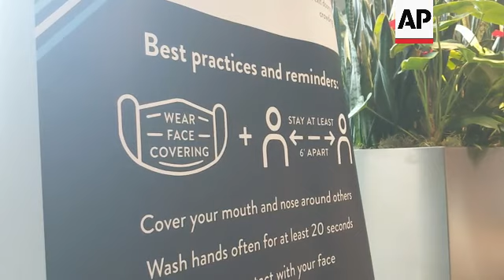Nation's capital revives indoor mask mandate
(30 Jul 2021) In the face of rising regional COVID-19 infection numbers, the nation's capital is returning to mandatory indoor mask requirements, regardless of vaccination status.
Washington, D.C., Mayor Muriel Bowser says the new regulations will kick in on Saturday and apply to everyone over age 2.
The announcement didn't come as a surprise considering rising local infection numbers and fresh guidance from the Centers for Disease Control and Prevention, which now encourages vaccinated people to wear masks indoors in areas classified as having substantial community transmission levels.
The city's public health emergency expired this week, but a general state of public emergency remains in place, empowering Bowser to impose the new restrictions. She said the only exception to the mask requirement is when people are actively eating and drinking, but added that the city is not imposing any fresh limits on capacity or indoor social distancing.